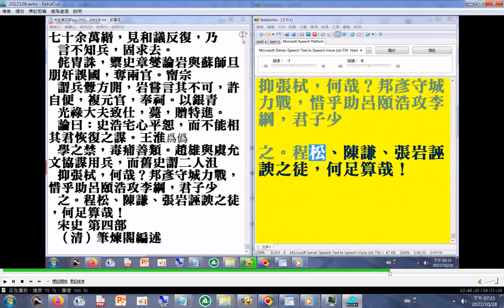p.2819...2881終#二十六史全文逐字唸(使用電腦報讀程式#Balabolka朗讀逐字唸部分破音字讀音有誤請見諒+瀏覽P.2818...2881終(忠臣名相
趙汝愚 遭韓侂冑陷害...暴薨，後來韓侂冑被誅)